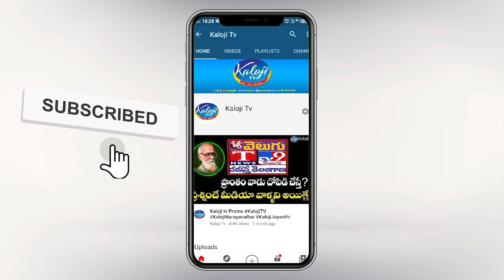కవిత vs అర్వింద్.. వీళ్ళ యుద్ధం బాగుంది | Kavitha vs Arvind | kaloji TV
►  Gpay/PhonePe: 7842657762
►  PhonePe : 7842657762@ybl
►  Gpay : kalojitv@okicici